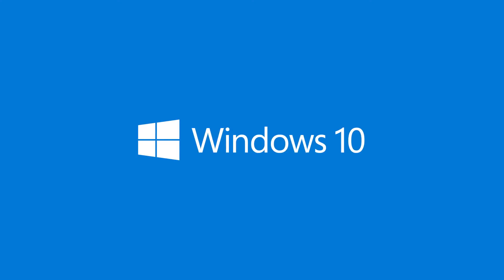Sunset Overdrive | Релизный трейлер | PC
Все платформы: PC, Xbox One
Дата выхода: 11/2018 | PC